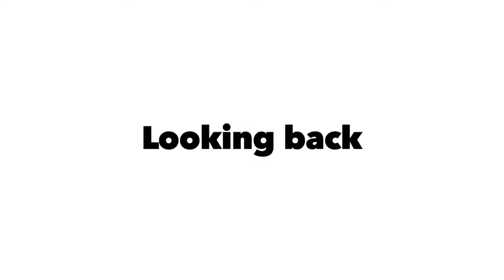Bangkok by Taxi